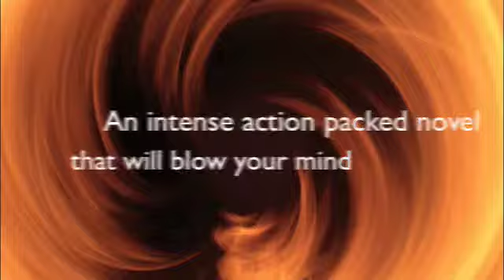The Gypsy King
Lots of hard work and time and it was definitely worth it! Hope you like it!